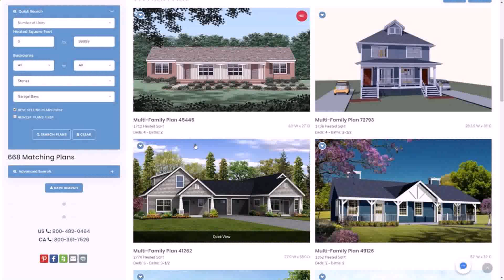5 6 Bedroom Duplex